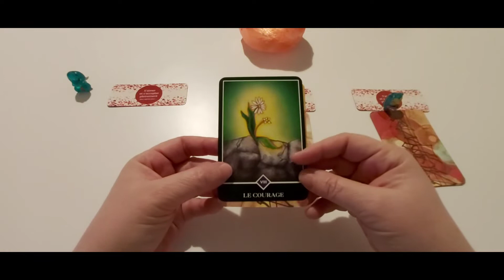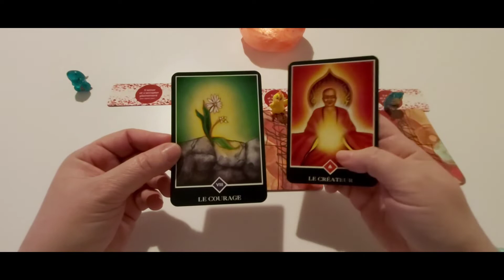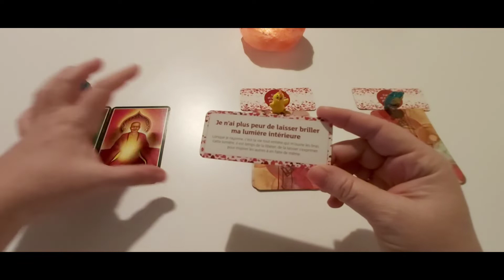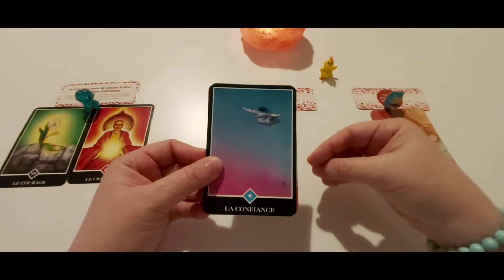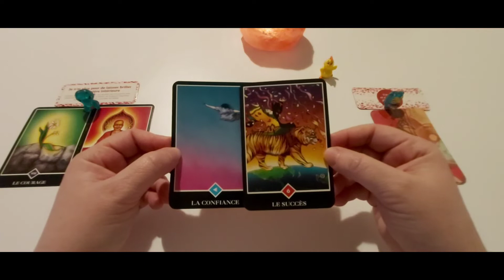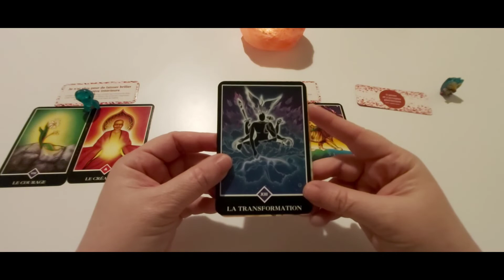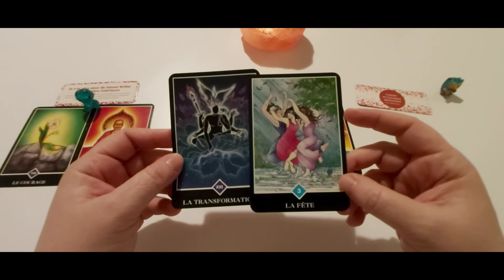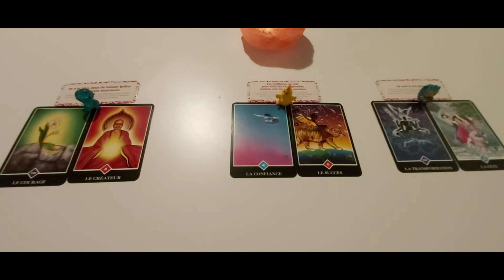Le message du jour... lundi 17 janvier : capsule à 3 choix